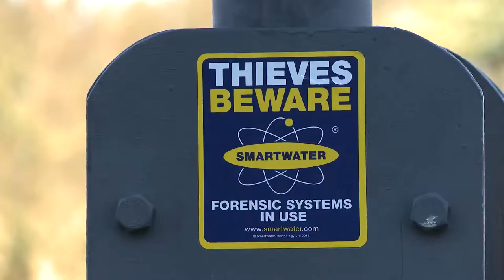Raising the Barr Highlights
Highlights of the HLF funded Raising the Barr project on Barr Beacon local nature reserve in Walsall.